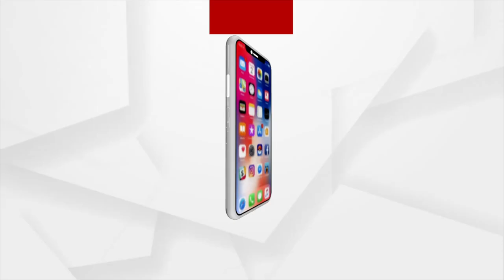Congress Leader Sura Routray's birthday celebration